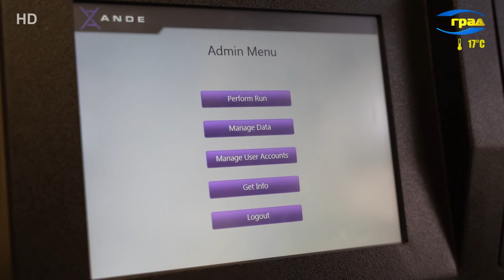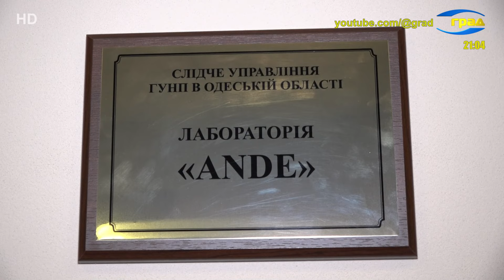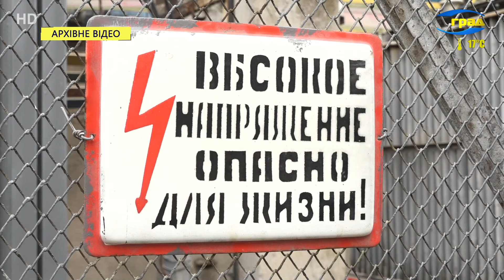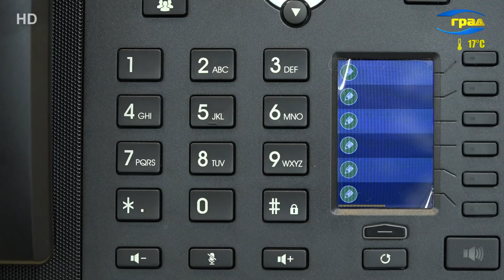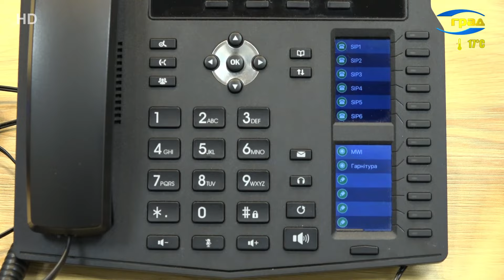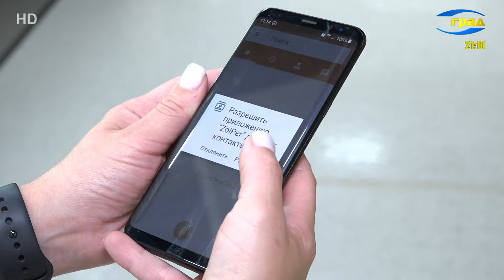Новини Одеси 24.05.2024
Головні новини Одеси за 24 травня 2024 року
Кількість жертв ворожого обстрілу Одеси 29-го квітня знову збільшилася. В лікарні померла маленька Злата. Дівчинці було всього 4 з половиною роки. Майже місяць лікарі боролися за її життя, але травми були дуже тяжкими.

В Одесі гасили пожежу в Хаджибейському районі, горіла квартира в багатоповерхівці. Постраждала літня жінка, ще п'ятьох мешканців благополучно евакуювали рятувальники.

Давні образи стали приводом для конфлікту і різанини. У Чорноморську затримали чоловіка, який ледь не вбив приятеля.

Встановлення причетності до вбивства чи зґвалтування, ідентифікація останків. Колись на це було потрібно багато часу. Сьогодні, завдяки сучасному обладнанню та фахівцям-криміналістам процедура встановлення ДНК-профіля займає менше, ніж дві години. Наші кореспонденти дізнавалися, як криміналісти працюють з мобільною установкою “Енді”.

Про те, як за допомогою приладу Енді фахівці встановлюють особи загиблих, у тому числі – під час війни – дивіться в наших наступних випусках.

Українські енергетики звітують: на сьогодні вже втрачено 8 гігават потужності енергосистеми країни, а можливість імпорту складає лише 1,7 гігават. Тому через дефіцит відбуваються відключення світла, як для підприємств, так і для побутових споживачів. Але чому тривалість відключень різна, як між регіонами, так і між районами одного міста? На це поширене питання фахівці «Укренерго» надають свою відповідь.

З розвитком технологій в наше життя все частіше входять нові слова. Але для користувачів це не означає, що треба вивчати щось принципово нове. Просто звичні нам прилади починають працювати по-новому, більш якісно і результативно. SIP-телефон. Це майже звичний стаціонарний телефон. Але сучасна цифрова телефонія, яка має значну перевагу над старими технологіями. Вона працює в Інтернет-мережах та гарантує відмінну якість зв’язку.

Для більш оперативного реагування та забезпечення правопорядку на дорогах, пішохідних зонах та міських маршрутах відпочинку у травні в Одесі стартував сезон вело та мотопатрулів. Інспектори патрульної поліції вже звітують про результати перших двох тижнів роботи мобільних екіпажів.

Вишня, черешня, полуниця - все це вже з’являється на полицях ринків і продуктових магазинів. Однак поки що ціни на «вітамінні смаколики», ще досить високі. Фахівці асоціації аграрного експорту звітують про те, що обсяг виробництва фруктів за два роки повномасштабної війни в Україні скоротився на 10%. Про те – який врожай цьогоріч очікують фермери та про поточні експортні тенденції далі у нашому матеріалі.

Елітний коньяк і віскі - зі спирту і барвників . В Одеській області правоохоронці припинили роботу підпільного алко-цеху та вилучили сурогату майже на 2 млн гривень, повідомили у прес-службі Бюро економічної безпеки України.

Могли завдати збитків на 12 мільйонів гривень - на Тузловських лиманах виявили незаконні рибальські снасті з уловом, тепер правоохоронці розшукують браконьєрів-порушників.

«Фантастична плутанина» - прем'єра вистави з такою загадковою назвою відбулася на сцені Одеського академічного театру музичної комедії імені Михайла Водяного. П’єса популярного бродвейського автора Елберта Ґерні знайома театралам багатьох країн. Нарешті й одеський глядач отримав можливість пережити перипетії життя у “любовному трикутнику”, де одним з кутів, як виявилось, є собака.

Глядачі постановки «Фантастична плутанина» отримують дійсно незабутні враження. У спектаклі задіяні лише 6 дійових осіб, а кількість глядачів у залі становить всього близько 80ти.